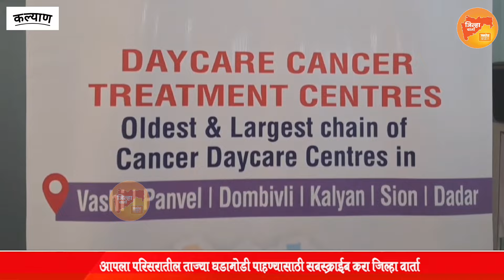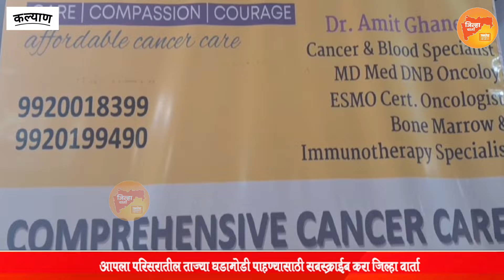कल्याणातील इंडीयन कॅन्सर ट्रीटमेंट सेंटरमध्ये तिघा रुग्णांना मिळाले जीवदान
कॅन्सर म्हणजेच अर्थात कर्करोग. आजच्या घडीला तरुणांपासून ते वयोवृध्द लोकांपर्यंत अनेक जण या आजाराला बळी पडत आहेत. अशावेळी कल्याणातील इंडीयन कॅन्सर ट्रीटमेंट सेंटर (आयसीटीसी) हे  कॅन्सरग्रस्तांसाठी एक आशेचा किरण ठरत आहे. गेल्या 4 महिन्यांच्या कालावधीत कॅन्सरमुळे गंभीर झालेल्या तिघा रुग्णांना जीवदान देण्यात इथल्या डॉक्टरांना यश आले आहे.

आजच्या काळामध्ये डायबेटिसनंतर लोकांमध्ये कोणता आजार मोठ्या प्रमाणात पसरत असेल तर तो कॅन्सर. अगदी 26 वर्षाच्या तरुणापासून ते 80 वर्षांच्या वृद्ध नागरिकांपर्यंत सर्वानाच या कॅन्सरचा विळखा पडत चालला आहे. काही वर्षांपूर्वीपर्यंत कल्याण शहरात कॅन्सर रुग्णांसाठी कोणतेही उपचार केंद्र किंवा रुग्णालय अस्तित्वात नव्हते. त्यामुळे बहुतांश लोकांना मुंबईतील मोठमोठ्या रुग्णालयांची वाट धरावी लागायची. ज्यामध्ये जाण्या येण्यामध्ये रुग्णाला तर मोठा त्रास व्हायचाच. मात्र त्याचसोबत त्याचे नातेवाईक आणि कुटुंबीयांची आर्थिक, मानसिकदृष्ट्या अधिकच फरफट व्हायची.

या पार्श्वभूमीवर सुप्रसिद्ध कॅन्सरतज्ञ डॉ. अमित घाणेकर यांच्या पुढाकाराने कल्याण पश्चिमेच्या बैल बाजार परीसरात सुरू झालेलं इंडीयन कॅन्सर ट्रीटमेंट सेंटरमध्ये (आयसीटीसी) हे एक आशेचा किरण ठरताना दिसत आहे. ग्लोबल स्टँडर्ड उपचार पद्धती, रुग्णामध्ये पसरलेले कॅन्सरचे प्रमाण आणि त्यादृष्टीने परिणामकारक केले जाणार उपचार या त्रिसुत्रीच्या बळावर  याठिकाणी रुग्णांमध्ये सकारात्मक परिणाम दिसत असल्याची माहिती आयसीटीसीचे मुख्य डॉ. अमित घाणेकर यांनी दिली. ज्यामुळे गेल्या काही महिन्यांत अतिशय गंभीर अवस्थेत आलेले तीन रुग्ण आज मृत्यूच्या दाढेतून बाहेर आले आहेत. सुरुवातीला या रुग्णांना याठिकाणी स्ट्रेचरवर आणले गेले होते, तेच रुग्ण आता स्वतःहून चालत याठिकाणी पुढील उपचारासाठी येत असल्याचेही डॉ. घाणेकर यांनी सांगितले.

कॅन्सरचे निदान झाल्यानंतर पाठ दाखवून पळण्यापेक्षा त्याला सामोरे जाऊन योग्य पद्धतीने लढण्यातच शहाणपण आहे. या ट्रीटमेंट पद्धतीमध्ये ड्रग्ज, डोस आणि त्याची वेळ हे तितकेच महत्त्वाचे आहे. त्यासाठी कॅन्सरचे निदान झाल्यानंतर कर्करोग तज्ञाशी त्वरित संपर्क साधण्याचे आवाहनही आयसीटीसीचे प्रमूख डॉ. अमित घाणेकर यांनी केले आहे.

किमो थेरपीचे नाव ऐकून घाबरून जाण्यापेक्षा आपल्या ट्रीटमेंटमध्ये कोणकोणते पर्याय उपलब्ध आहेत याची सविस्तर माहिती घेऊन योग्य ते निर्णय करणे ही काळाची गरज बनली आहे.